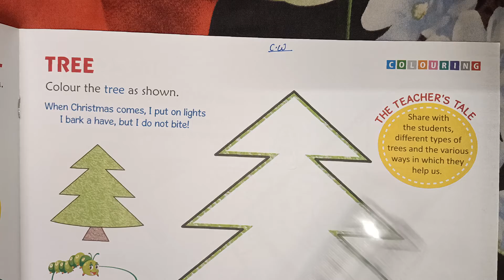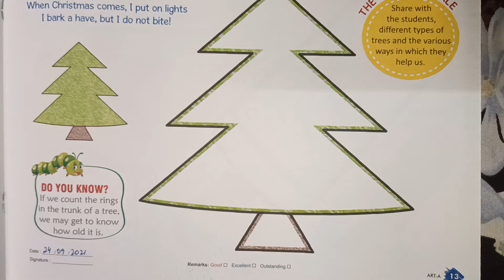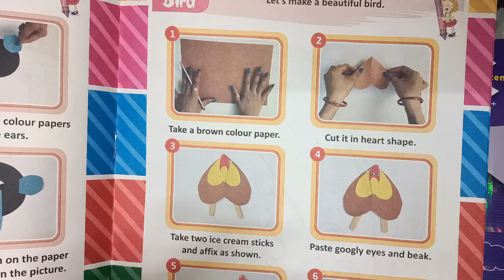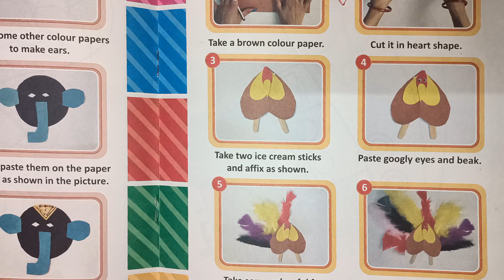CLASS - Nursery Drawing Page - 13 (24 /09 /2021)